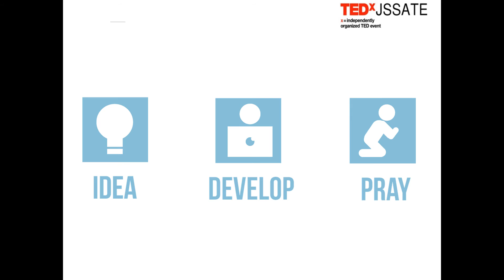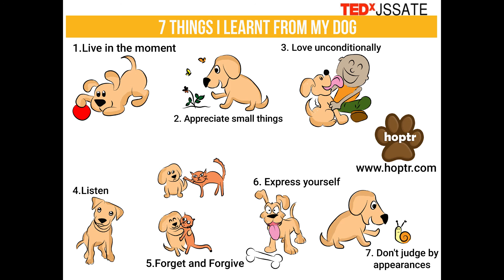Art - What It Takes | Shraddha Acharya | TEDxJSSATE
Shraddha Acharya talks about what it takes for modern art to sustain and how ideas that enunciate art, is all around us

Hello, I am Shraddha Acharya, independent illustrator, which means I draw for a living.